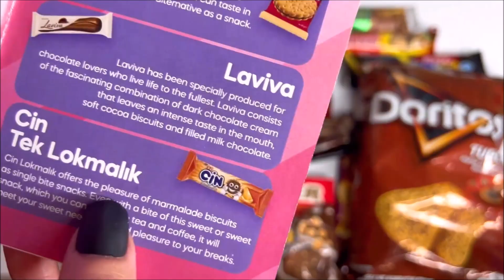ASMR Unwrapping Turkish Snacks Cin Tek Lokmalik